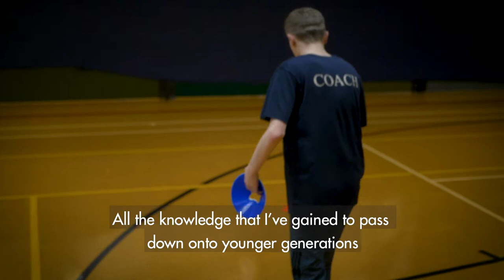Our themes | Volunteering and community benefit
🎥 | Our work is community focussed - we deliver grassroots programmes tackling local issues. We want our participants to feel safe and welcome in the places they live. 💪
Take a look at how our coaches and volunteers are role models in their communities. 👀